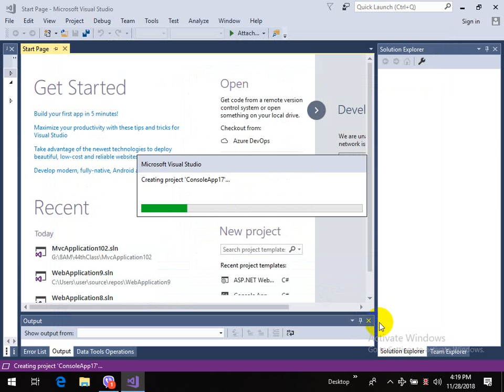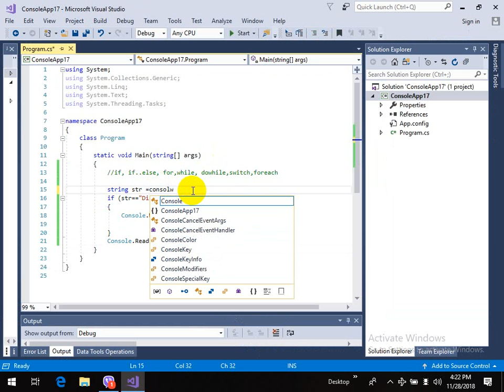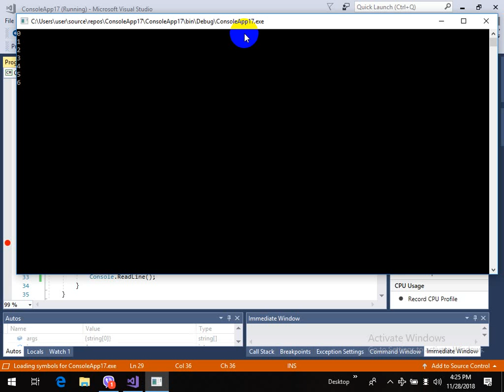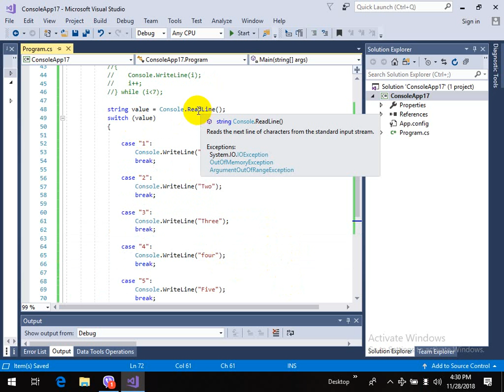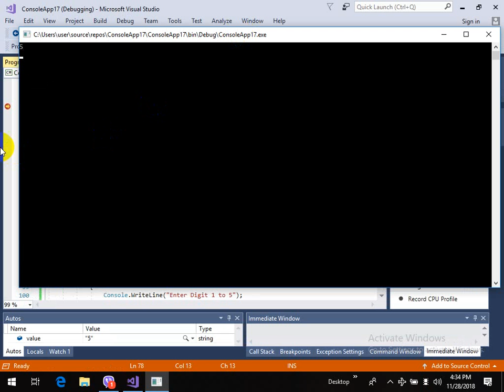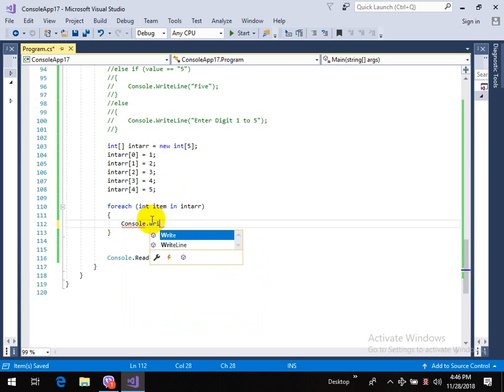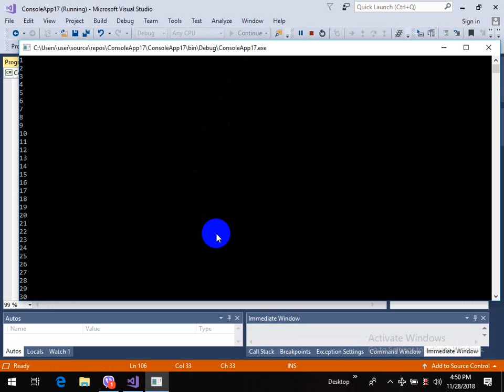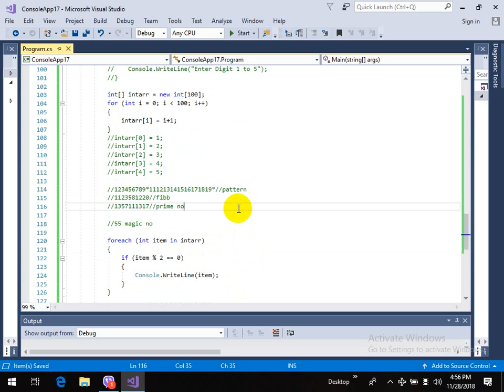class 4 COntrolStatement